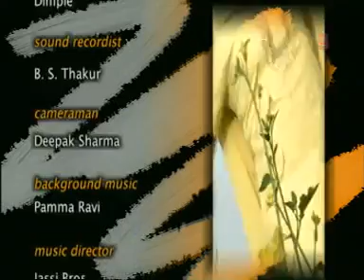grupreet ghuggi binnu dhillon old comedy movie khich ghuggi khich link channel👇suscirb like share